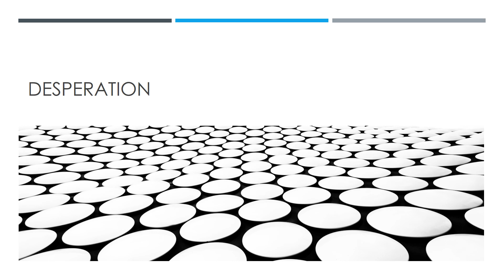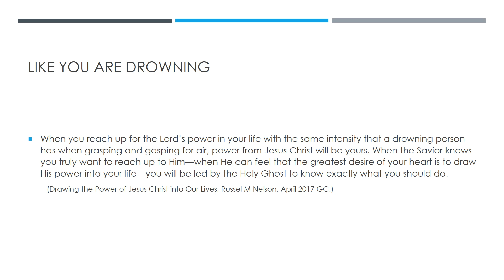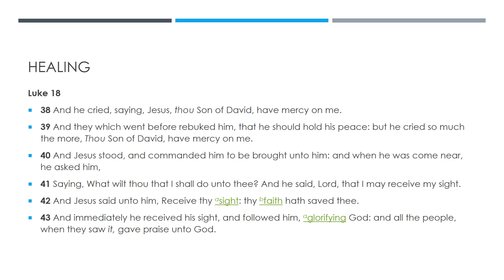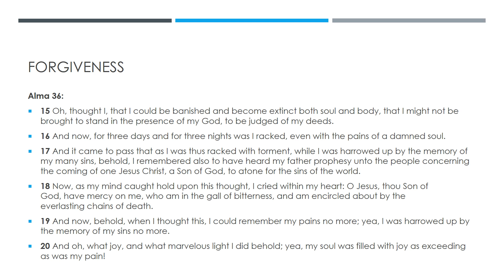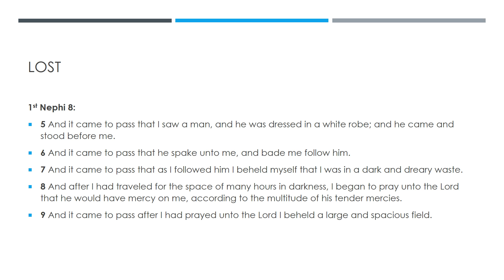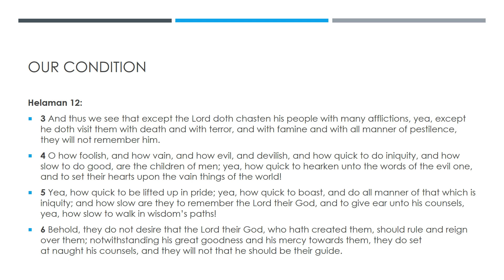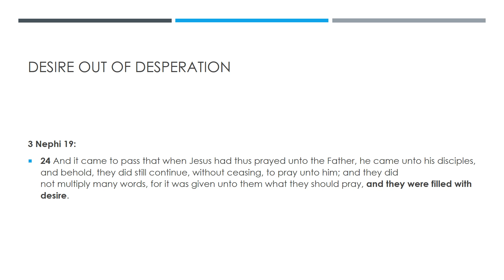Desperation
Does the Lord want us to be desperate? President Nelson gives us an amazing answer.